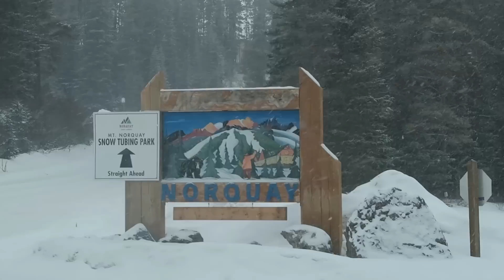SNOWBOARDING IN BANFF!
Music

’Take Care Of You’ Sage mix by Mazego

'Zzz...' by Element 42